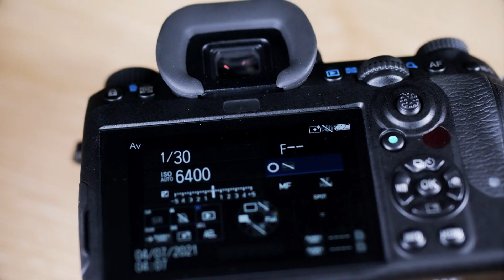Trên tay Pentax K-3 III - DSLR APSC ...